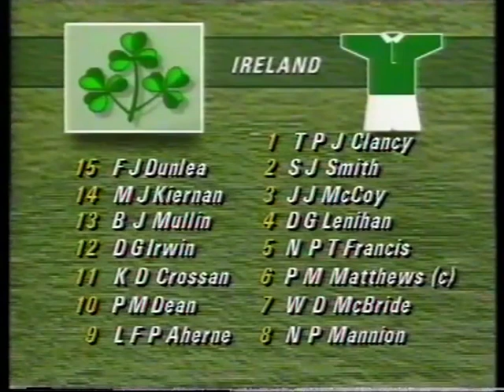1989 - Scotland vs Ireland